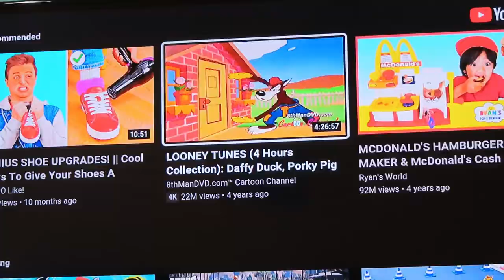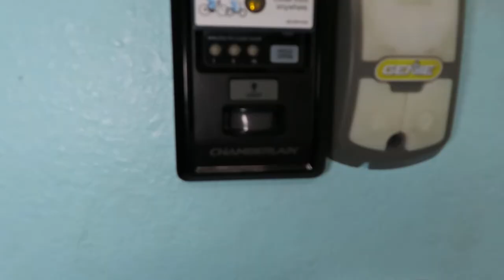That One Time We Drank Alien Snot! (The Cops Busted Our Party!!!)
Our trip to SPI was completely safe! Go ahead and try these weird sodas yourself and see what you think! It's good to be back on YouTube! Hey Emma!!!
Outro Remix by @rikvxbe on instagram
People In This Vlog:

Chloe Chacon // Twitter: chloechacon2

Josie Reeves // Instagram: _josie.r_

Claudeny Monasse // Instagram: 365day_baller // Snapchat: princeticlaude

Rocky Haleyesemal // Instagram: rock1zero // YouTube: RocknTayVlogs

Josh Perez // Instagram: floater.j // YouTube: floaterjvlogs

Alex Rodriguez // Instagram: a1ogz

Kenia Nevarez // Instagram: __keniaa3 // Snapchat: kenianevarez19

Sofia Fernanda // Instagram: sofiia.fernanda
The more you know (00:00)
On our way to SPI (00:27)
Our New Crib (01:09)
First Beach Day (02:40)
To The Point With Roli (03:41)
Alex's Sexy Banana Time (08:40)
Crab Hunting! (09:19)
Dean Is Even WHITER!!! (11:27)
Rocky and Dean Murder Some Fishies (11:37)
Pool Party! (11:51)
The Cops Pull Up... (12:11)
Hey Emma!!! (12:47)
Hope You Enjoyed!!! (13:26)